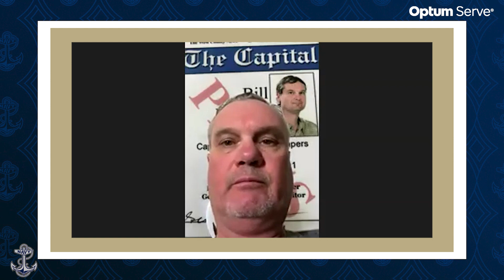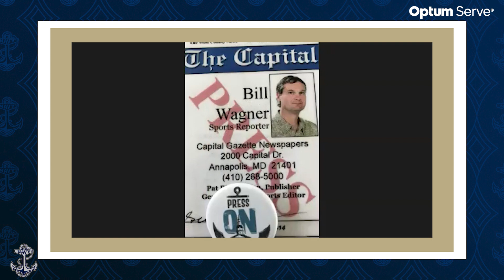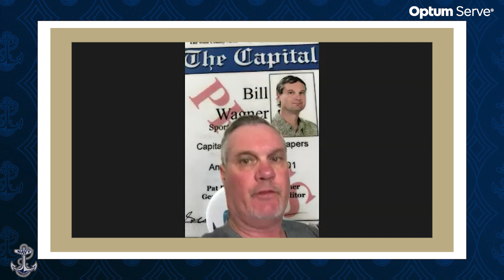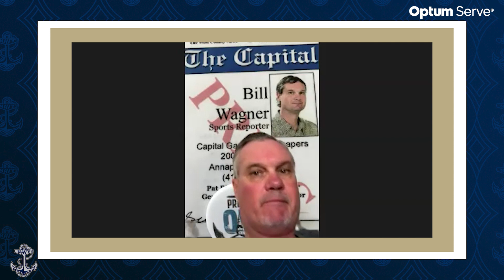Navy Football Media Availability 4/3/23 (Mbiti Williams Jr., Robert Green)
Rising junior cornerback Mbiti Williams Jr. and cornerbacks coach Robert Green spoke with the media on Monday.